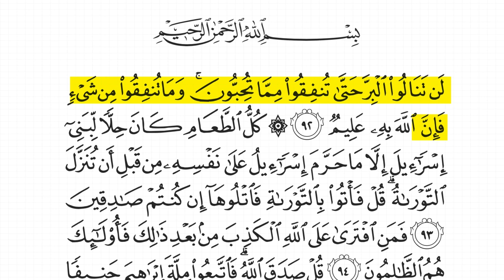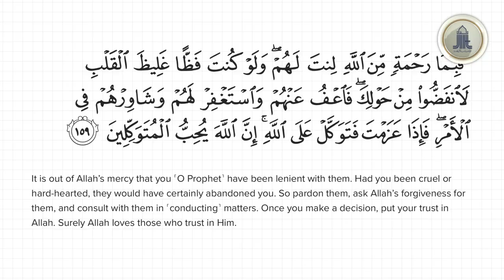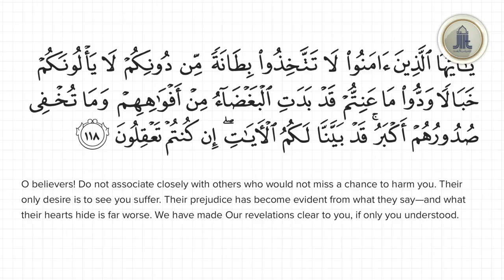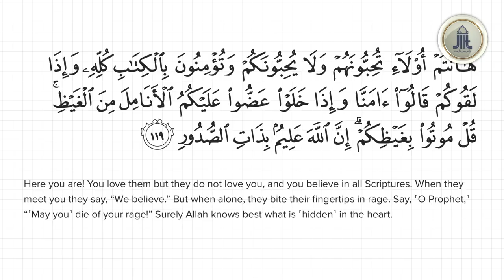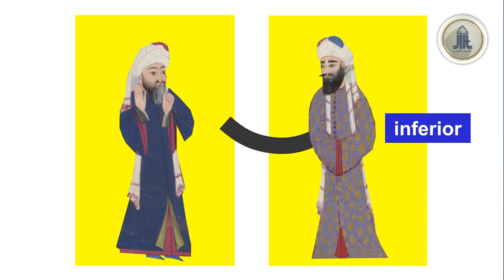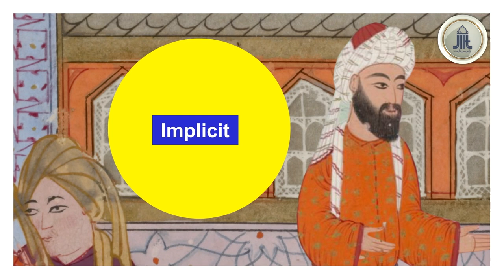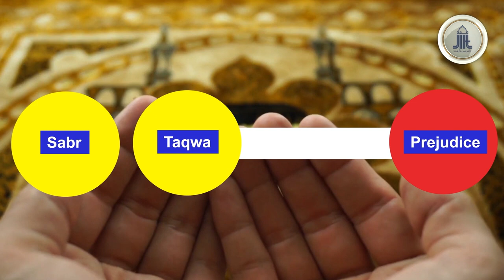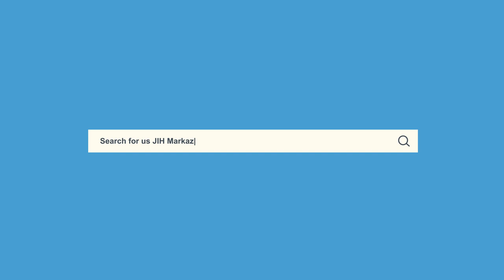Juz-04 || Prejudice Among Religious Groups || S. Ameenul Hasan